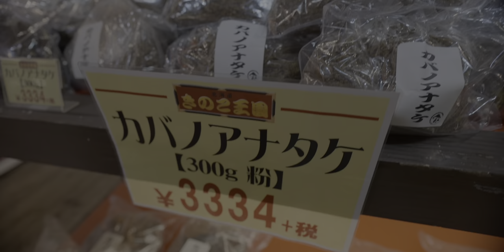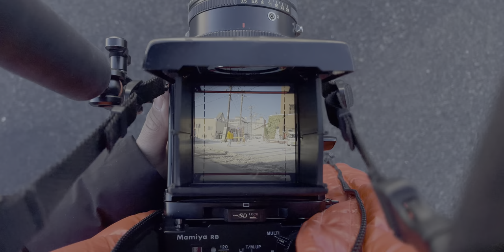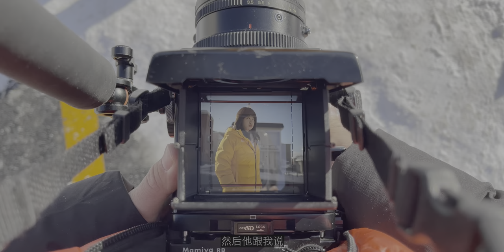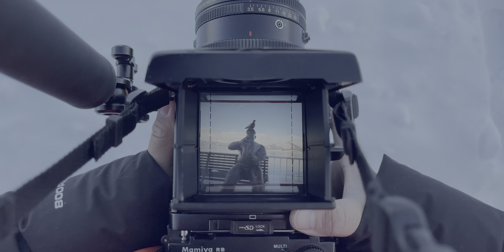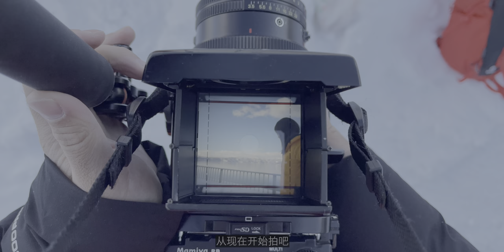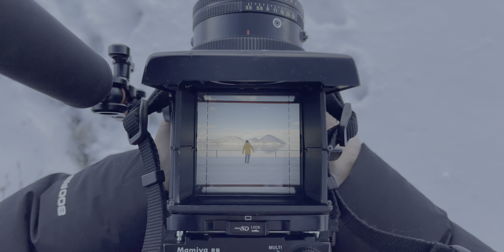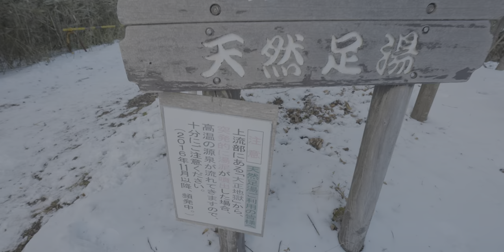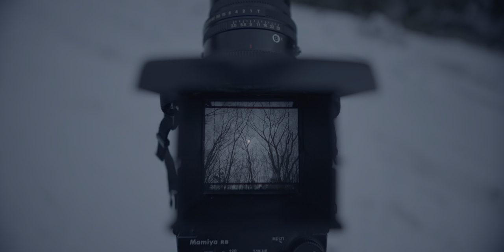追寻雪国的踪迹 北海道VLOG第一集 Links 4K HDR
带着mamiya胶片旅拍北海道 第一集